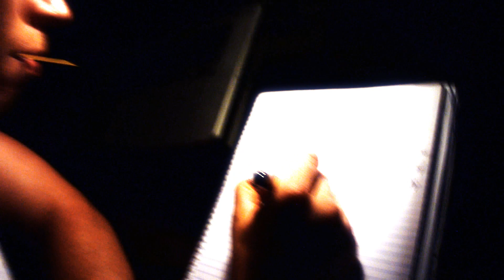Savilian - Me And My Mac (Official)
A big thank you to Ron Francois of Point Studios for the production, recording and mixing of the track...

Massive amounts of love for DJ RileyJM who shot and edited the clip. A lot of the artistic direction came from Riley and I couldn't be happier with how it turned out.

A big shout out to The Collective Ensemble and 2042 Cafe and Deli for allowing us to film...